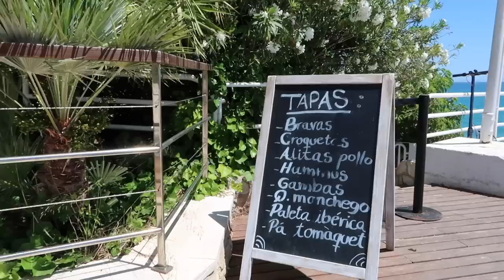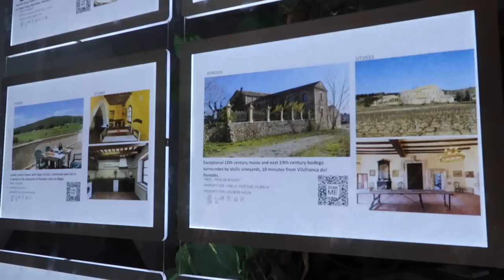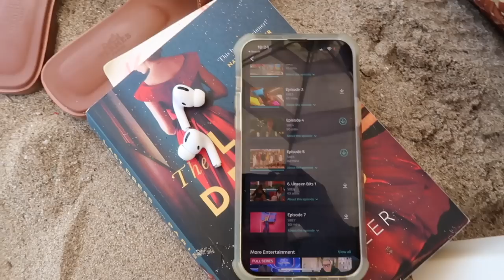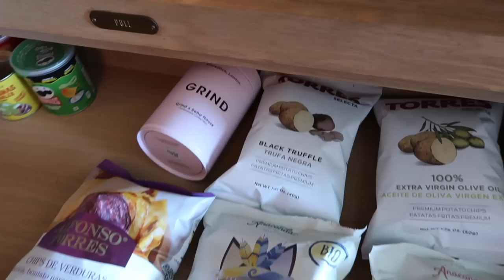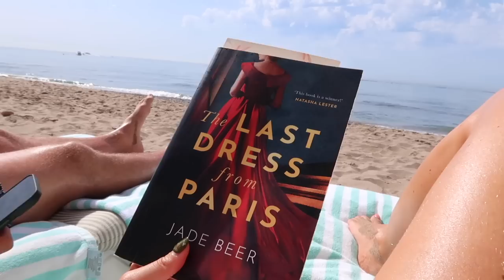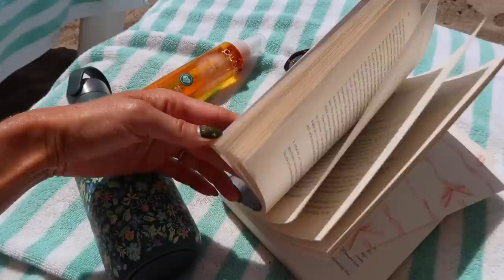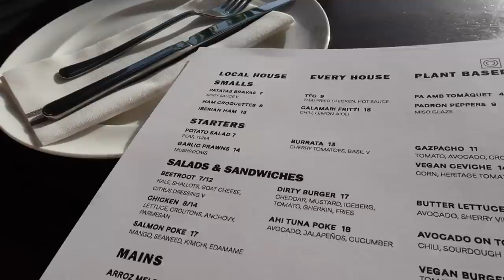WE NEEDED THIS BREAK // Sitges + Garraf travel vlog // Fashion Mumblr Vlogs // AD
Mentioned:
Amazon fan
Chilly’s bottle

Chapters:
00:00 - Intro
05:24 - Exploring The Town
07:51 - Holiday Makeup Routine
18:27 - Dinner & The Beach
20:06 - Morning Skincare
27:37 - At The Beach
36:31 - Room Tour & OOTD
39:28 - OOTN
40:05 - Dinner